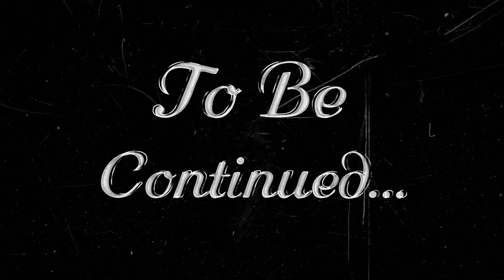2 Idiots Vs Dragon ball Sparking Zero!!!!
what's going on every one Yoshiko here and if you like what you see here please leave a like and here check out my other content like my live streams while you're at it consider subbing to my channel it would be a huge help in making my channel grow thank you !!!